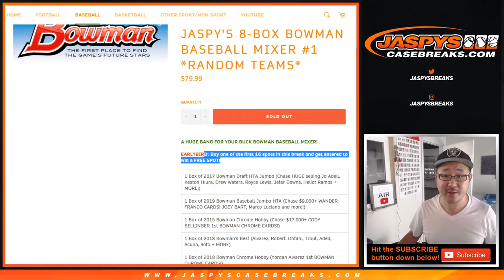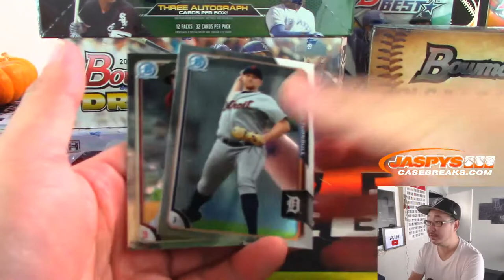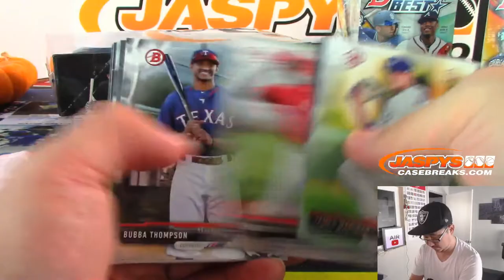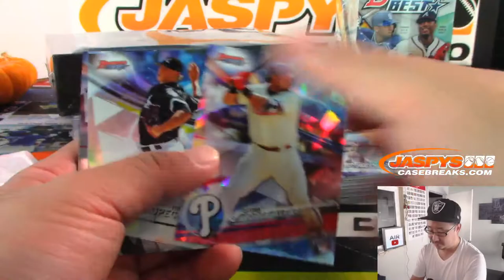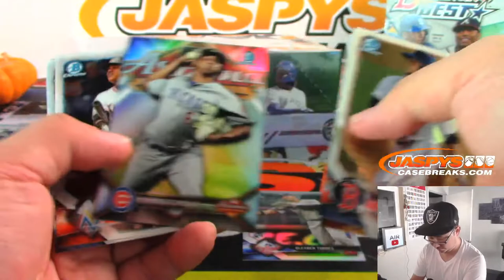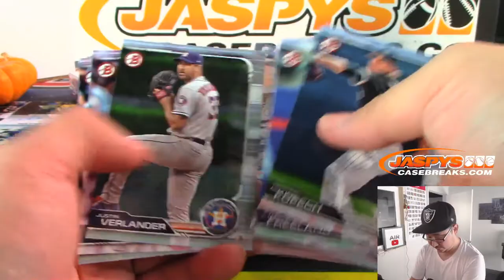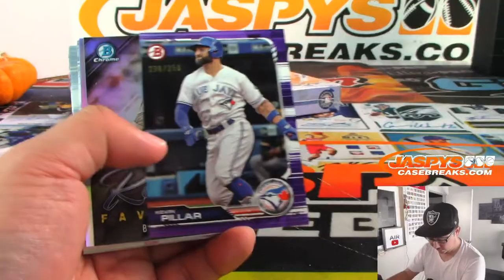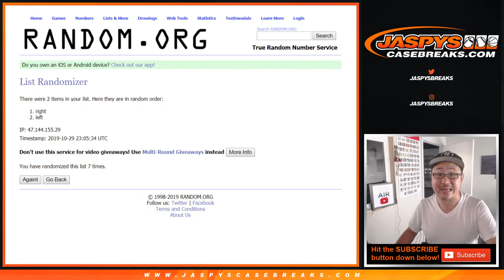Tu, 10.29.19 || JASPY'S 8-BOX BOWMAN BASEBALL MIXER #1 *RANDOM TEAMS*